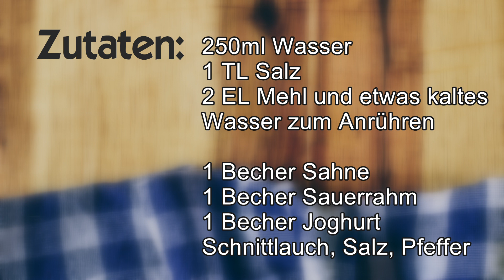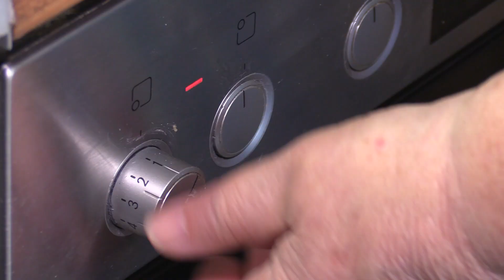Aus Omas Küche: Rahmsuppe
Die ehemalige Kreisbäuerin des Landkreises Rottal-Inn Maria Maierhofer zeigt im Video, wie man ein altes bayerisches Rezept, nämlich eine Rahmsuppe mit Kartoffeln, zubereitet.

Zutaten:
250ml Wasser
1 TL Salz
2 EL Mehl und etwas kaltes Wasser zum Anrühren
1 Becher Sahne
1 Becher Sauerrahm
1 Becher Joghurt
Salz, Pfeffer, Schnittlauch

Wie die Rahmsuppe mit Kartoffeln zubereitet wird, seht Ihr im Video!

Kamera & Schnitt: Veronika Weidlich